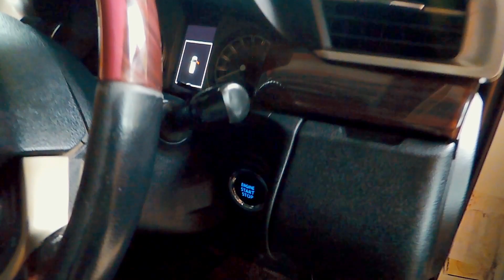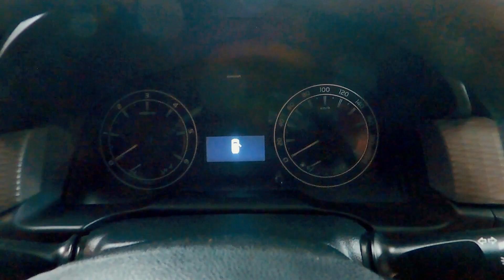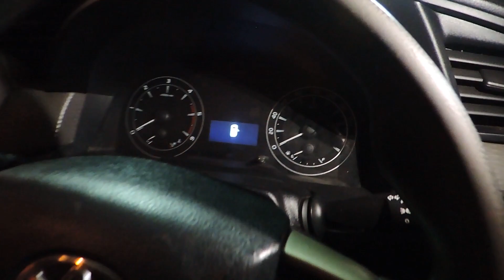USED LUXURY CARS FOR SALE AT LOW PRICE | INNOVA CRYSTA COLLECTION | Used Cars For Sale In Chennai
Location : SRI REAL CARS
No. 163/1 DRJ Nagar, 200ft road, kolathur, Chennai, Tamil Nadu 600099